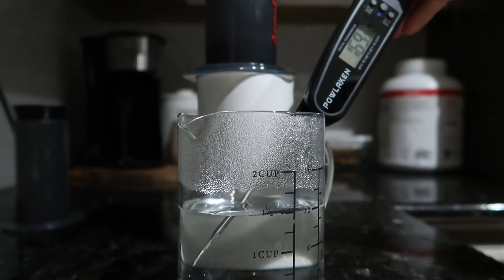MY MORNING ROUTINE ASMR STYLE | ASMR VIDEO | MORNING ROUTINE FOR A MOM WITH OLDER KIDS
In today's video I share with you my morning routine ASMR style! I got this idea from my friend's video from She Wolf Mom! I will link her ASMR cleaning video below! I thought this would be a fun and unique way to share my morning routine since I have already shared my morning routine on my channel. I hope you enjoy this video!

My name is Joy. I’m a mom of three older kids - my oldest just graduated from college, my middle is in college, and my youngest is in high school. I have been a SAHM since my oldest was a year old, only having a couple different part time jobs over the years once all my kids were in school. I have also enjoyed volunteering with several non for profit organizations. About a year ago I started my own business doing in home organization here in Austin, Texas as a professional organizer! I want to share some of the tips and tricks I learned from being a SAHM for over 20 years.